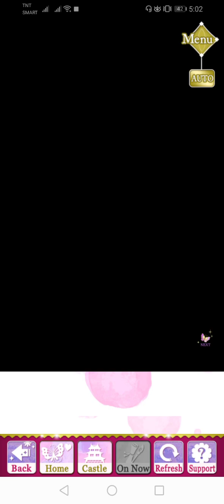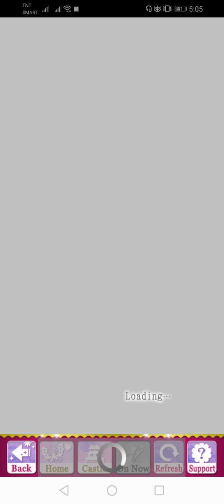SLBP Event Story - [ Yukimura ] Insatiable Summer (Part 1)